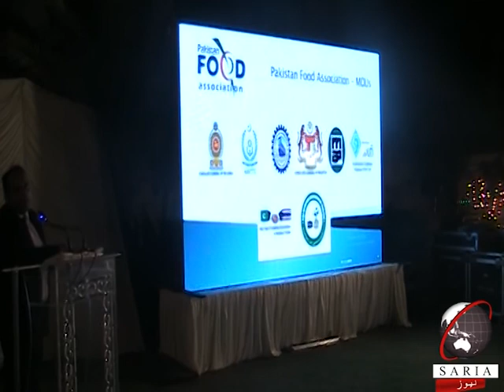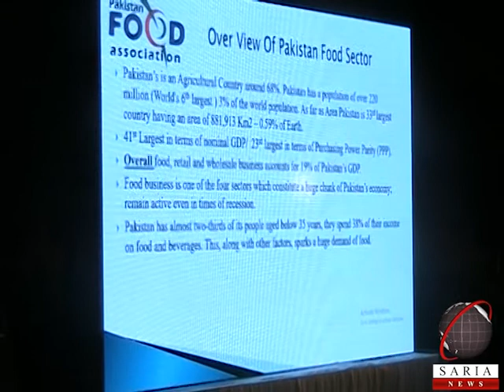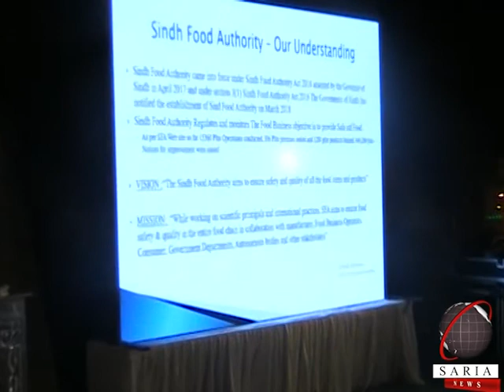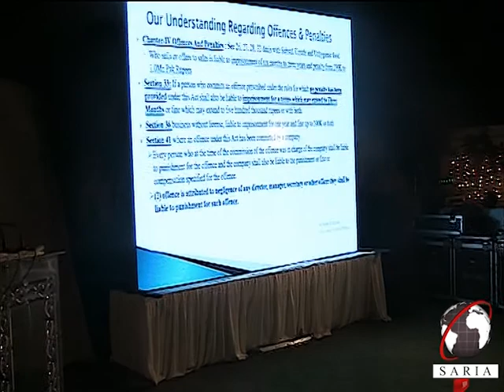Adv Razi Ahsan Speech PFA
Pakistan Food Association